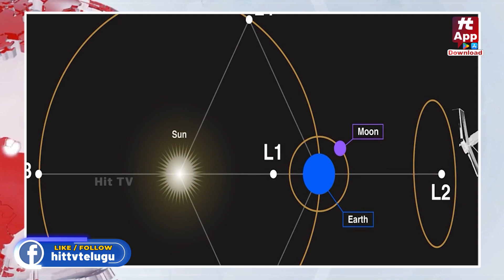Aditya-L1 Successfully Completes 4th Earth-Bound Manoeuvre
Watch : Aditya-L1 Successfully Completes 4th Earth-Bound Manoeuvre |  @Hittvtelugunews